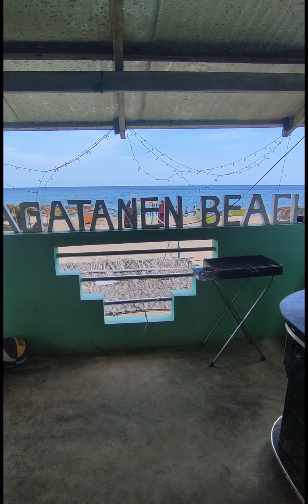The amazing beach in Abagatanen Agno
Hindi talaga kami magsasawa pabalik balik sa napakagandang white sand beach na ito